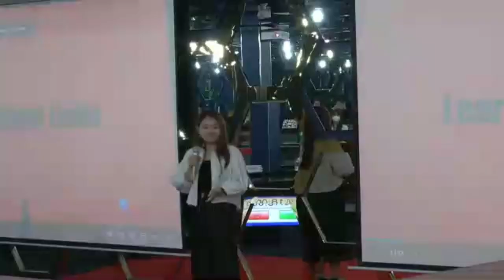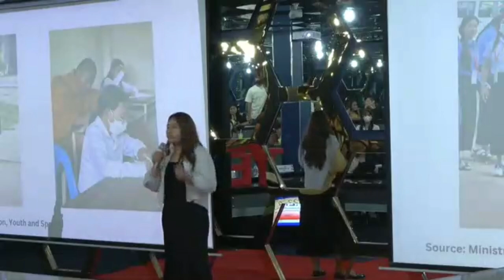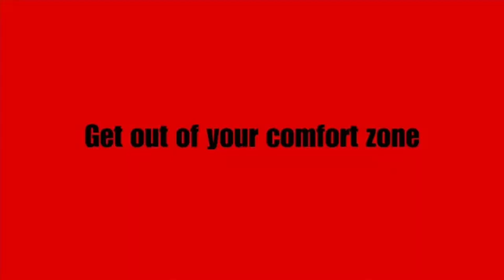Learning WIthout Limit | Rachana Ly | TEDxCamEd Business School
"Way to Wisdom" Ms. Ly Rachana is an undergraduate student, pursuing a dual degree in Accounting and Finance at CamEd Business School and International Studies at IISPP. Currently, she is a research intern at the Center for Southeast Asian Studies. She is also a local coordinator at Students for Liberty. This talk was given at a TEDx event using the TED conference format but independently organized by a local community.